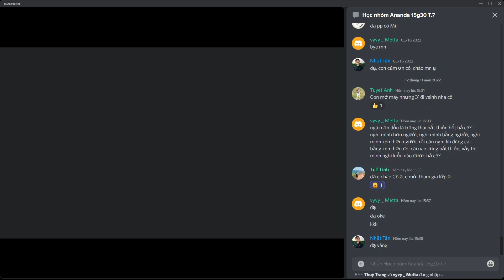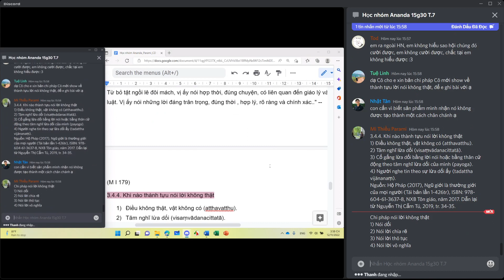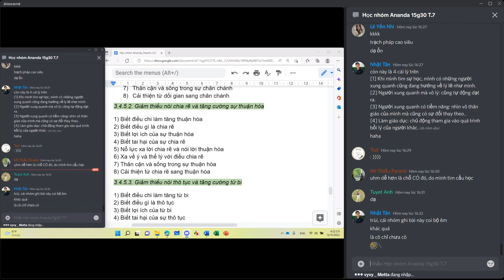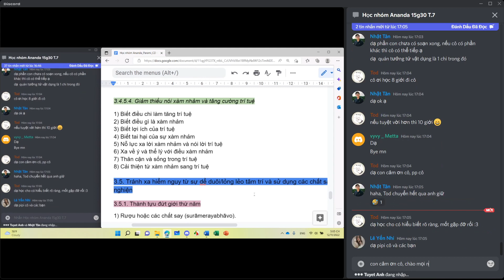[10] Học Nhóm Ānanda: Làm Sao Giảm Thiểu Việc Nói Lời Không Thật? | 12/11/2022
Địa chỉ: 22/48, đường Mạc Đĩnh Chi, An Cư, Ninh Kiều, Cần Thơ
Điện thoại: 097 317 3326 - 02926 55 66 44